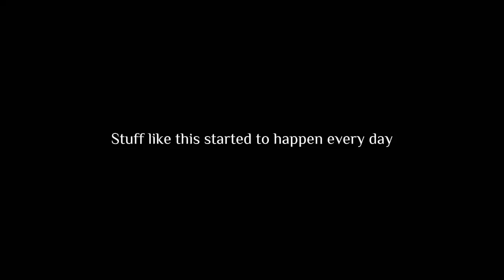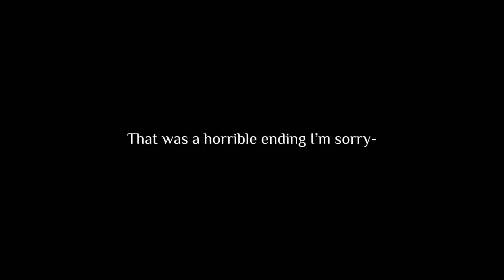•{“Attention Seeker”}•{BL/Gay gcmm}•{Valentine special}•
I don’t like this one-